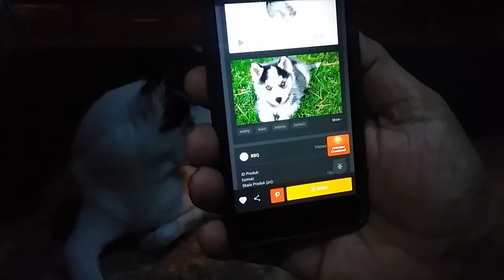Lucunya Reaksi Husky ketika dilihatkan Rekaman video Husky Puppy ( Anakan Anjing Husky)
Tingkah lucu anjing siberian Husky ketika diperlihatkan video dan rekaman suara anakan anjing siberian Husky

Nyockyee_Explorer Channel